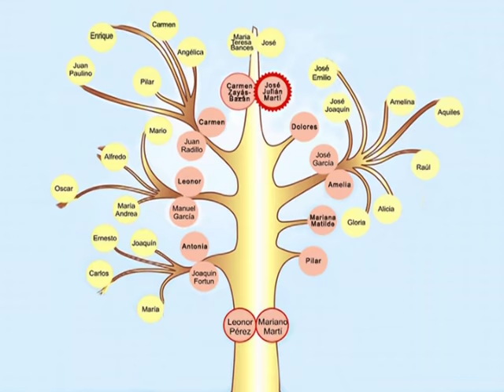2- "La Familia de Martí"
Realización Josep Trujillo Fonseca, especialista Sociedad Cultural José Martí, Cuba.
Voz en off: Juan Carlos Tejedor Ravelo